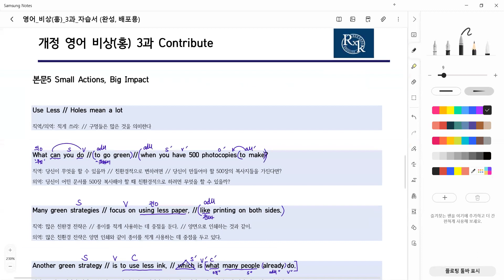24_03_25_정발고1_내신1회차_경현T